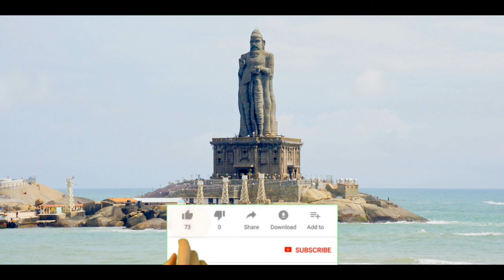ஓஷோ சொன்ன குட்டி கதை